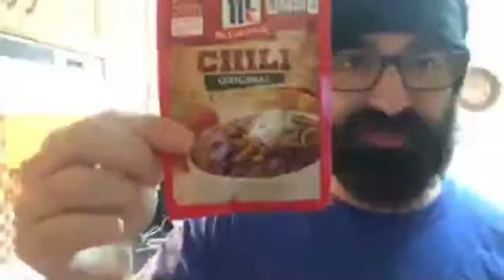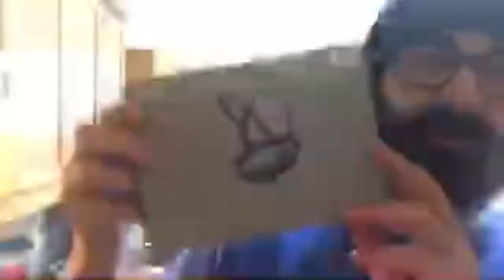How to make elk chili 🌶